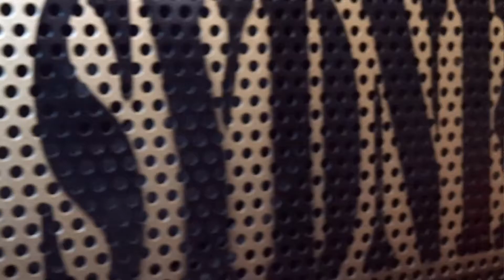BrianSydney - Listen to your voice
Brian Sydney original song, performed on my custom telecaster on a vox DA5 . (I like the sound of my guitar better then my voice, it's about the feeling you should get with this one)
Filmed with a retro filter (check out the sky colour change, it's amazing and natural no effects done there)